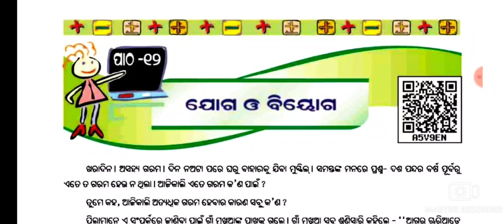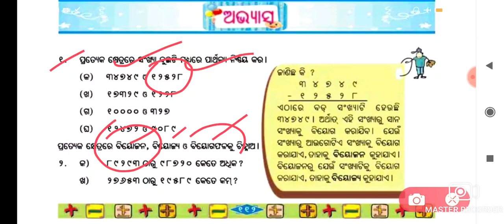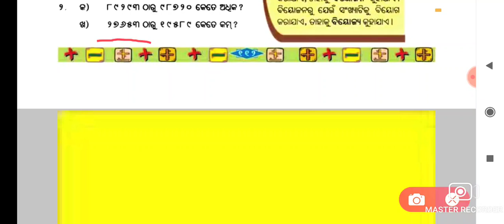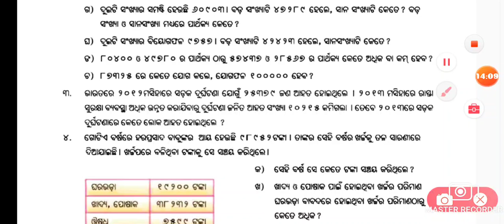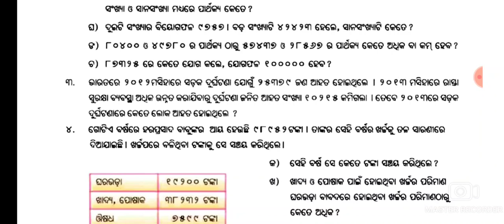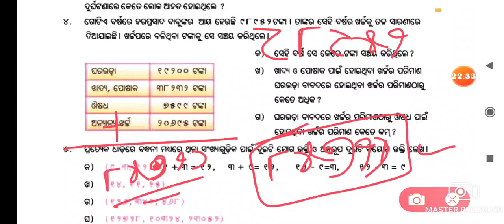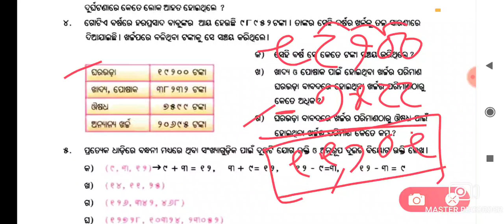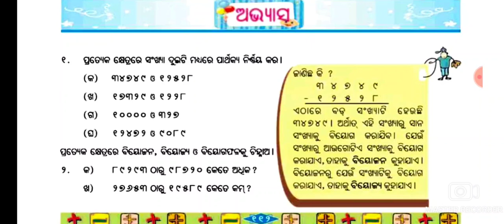Class 5 Chapter-12 math|odia medium|ganita dhaara|Yoga o biyoga|abhyasa-2|Q&A